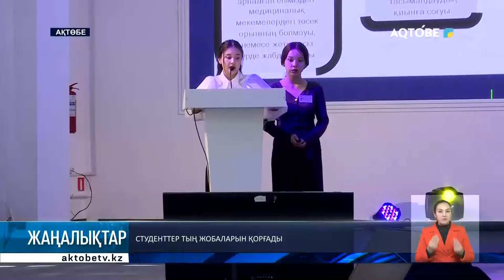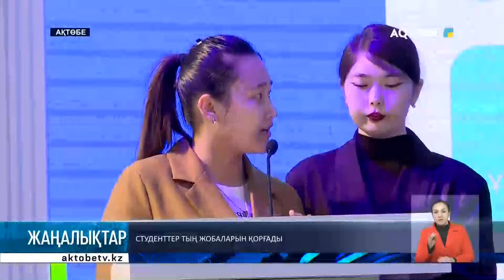Студенттер тың жобаларын қорғады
Инновация, ғылым, бизнес. Бүгін Марат Оспанов атындағы Батыс Қазақстан медицина университетінің студенттері арасында тың идеялар мен жобаларды жүзеге асыру мақсатында студенттік стартап біріншілігі өтті.

Мұнда жастар түрлі салалардың қызметін оңтайландыруға  арналған жобаларын таныстырды.

Толығырақ тілшіміз Ботакөз Сахитжанова тарқатады.